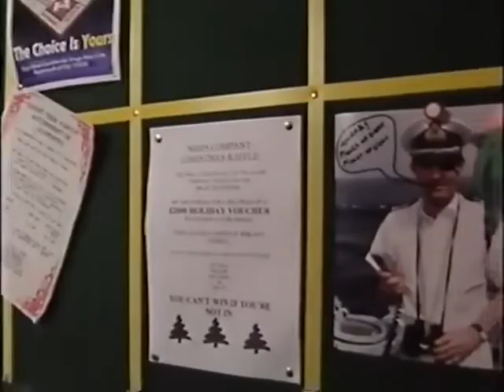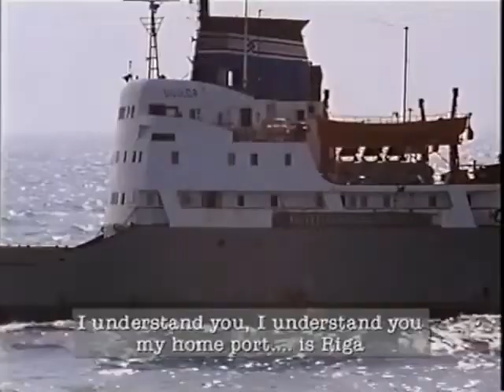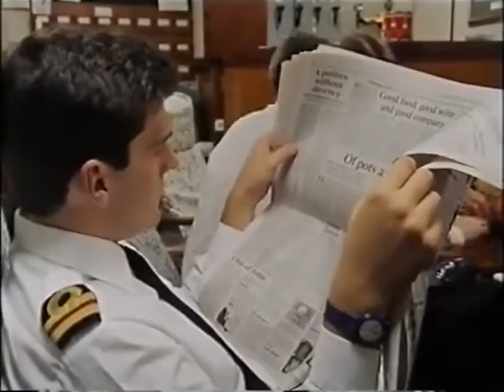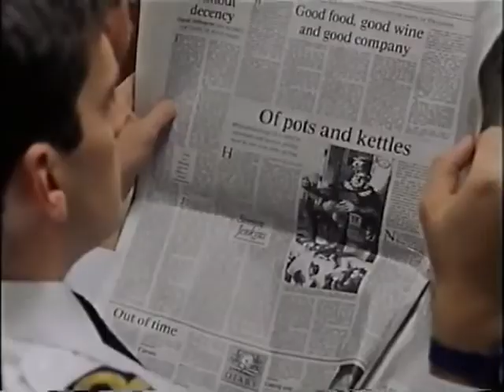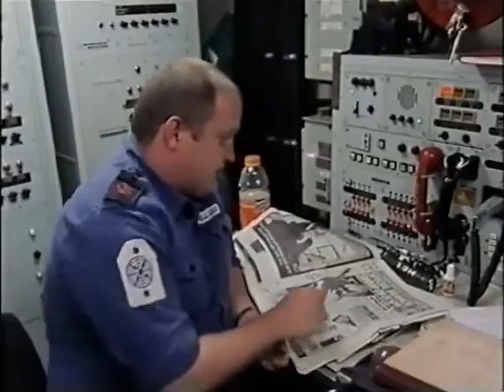Hms Brilliant 1995 episode 3 Royal Navy